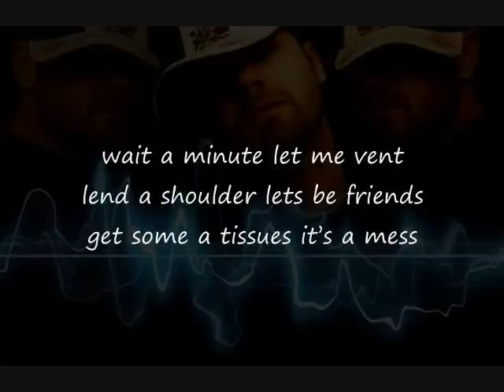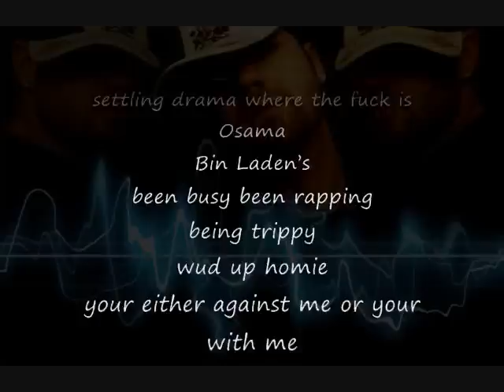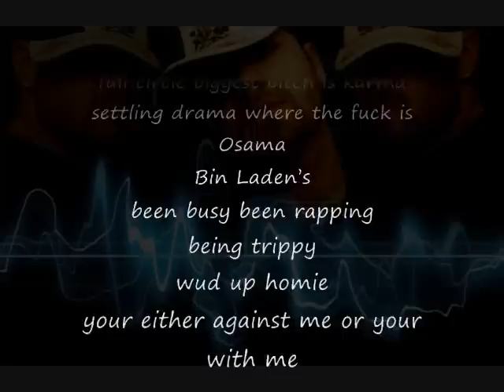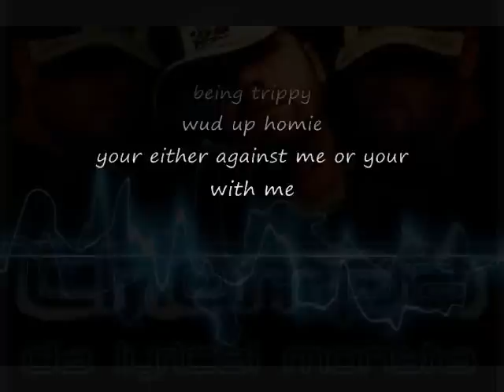With Me or Against Me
1st track of the album.

Verse 1
Never claimed I'm the best
considered blessed got a couple seconds to impress more or less yes
I guess I'm obsessed with these skills I posses thoughts in my head verbally expressed
lyrically let me gain your respect seriously main get your finger off eject yo we barely met
wait a minute let me vent lend a shoulder lets be friends get some a tissues it's a mess
shits intense got some issues to address bummed out bent in debt I'm fucking spent
money owed money lent always give never get place your bets all in 100 percent
all or nothing homie like its Russian roulette it's the chance I'm a take or its off with my head
don't know me yet bet you'll never forget its Chompa in your face here to represent

Chorus
Yo its chompa the lyrical monsta ready to drop bombs on you and your momma
u hit me hard bitch I'll hit u harder yes we can under rated like Obama
full circle biggest bitch is karma settling drama where the fuck is Osama
Bin Laden's been busy I been rapping being trippy
wud up homie your either against me or your with me

Verse 2
You weren't expecting this
do I even exist a white rapper rapping who does he think he is
life's a bitch I wish I didn't witness half the shit I did it makes me sick to think it
can't resist it caught up in the midst all the bullshit and problems caused by a bitch
its ridicules how a quick kiss could lead to this a twist of fate u leave your kids
its not a target on your back dad I hope you understand that
hope your not mad after these tracks
its how I cope my scapegoat no suicide note with a short rope sliced wrist a sliced throat
people crying I need a raincoat and a rainbow an angel beside me a label to sign me
its is my life I recite when I write out of spite shed light on unsigned hype

Verse 3
3rd verse I'm automatic ill matic a couple hidden talents a couple bad habits
stay away from coke I'm not an attic a rock star who dies young overdose is tragic
fuck it I'm a rap stay away from crack pulling lyrics like magic white rabbits out a hat
a classic act of class act but in fact its exact opposite opposites attract man
a contract away from shady aftermath dad
can't be mad at that fact if fans pack the stands yea
and they chant my name its insane if I was signed with Dr. Dre
so get up and dance and wave your hands shake your ass like Eminem and Nate Dogg never asked
cuz life moves fast in a glance in a flash no chance will i ever get it back